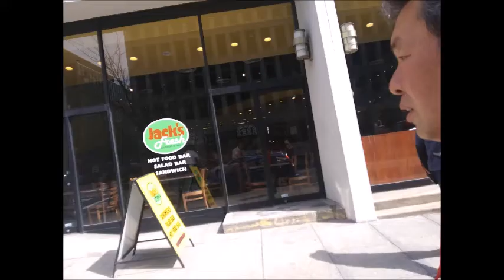Mar 15,16 2020 sun,mon in Starbucks,Washington d c 2